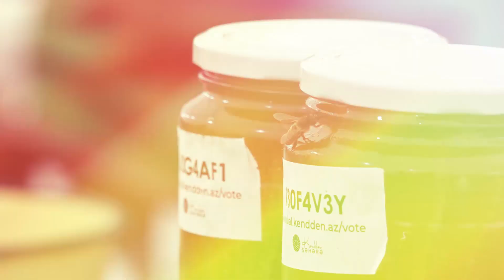Bal kimi yarmarka